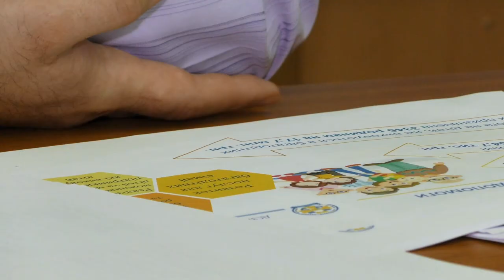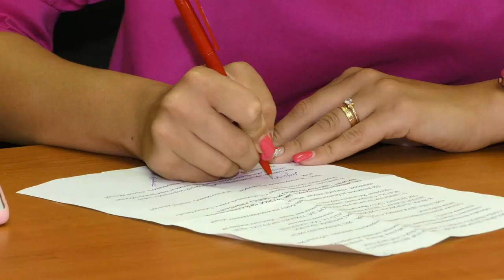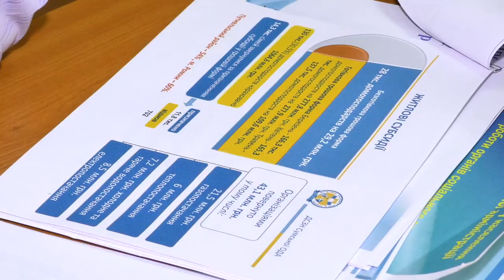По суті (02.08.2019) Михайло Дубровський